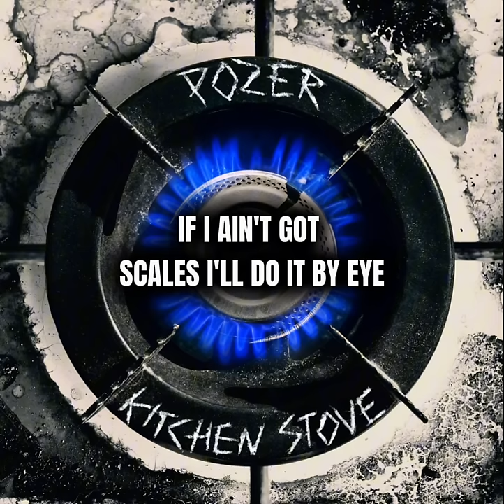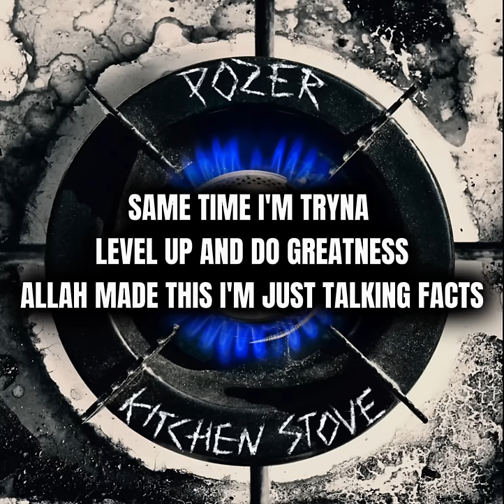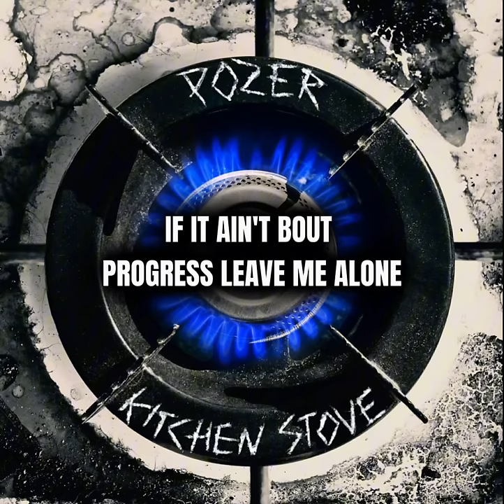Pozer Kitchen Stove Lyrics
Pozer Kitchen Stove Official Lyrics🥰